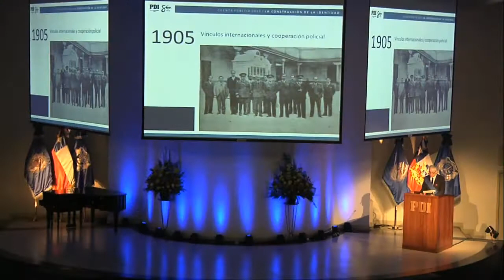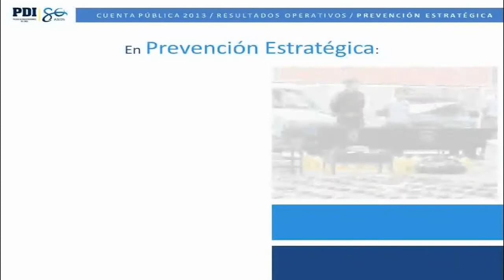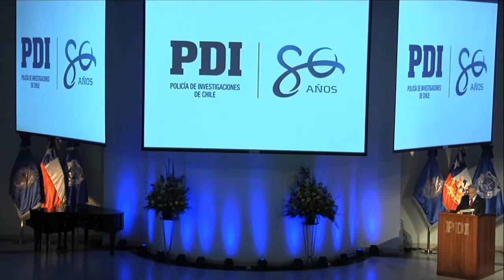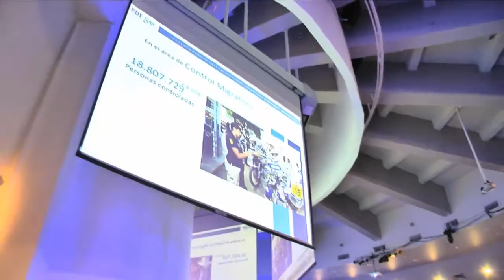PDI rindió cuenta pública 2013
Como ya es tradicional, la PDI rindió, frente a las más altas autoridades del país, su cuenta pública. Este año la ceremonia estuvo marcada por el balance del año 2012, la construcción de un nuevo laboratorio y el anuncio, por parte del Presidente de la República, Sebastián Piñera de la anhelada ley de plantas.